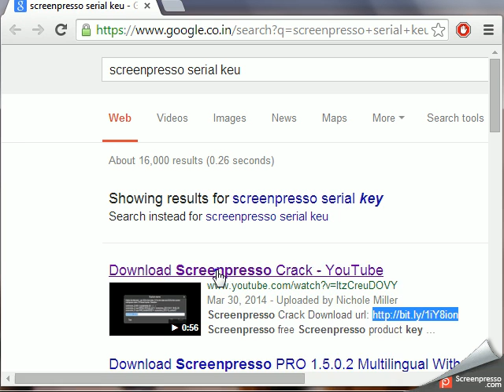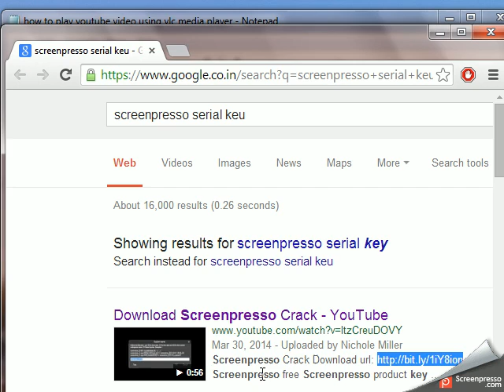HOW TO PLAY ONLINE ,YouTube Videos Directly in VLC Media Player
PLAY ANY ONLINE STEAMING VIDEO USING VLC MEDIA PLAYER YOUTUBE DAILYMOTION METACAFE ANY ONLINE SITE VIDEO PLAY USING THE VLC MEDIA PLAYER How to Play Youtube videos on VLC Media Player. ... Watch ANY Video With VLC Media Player